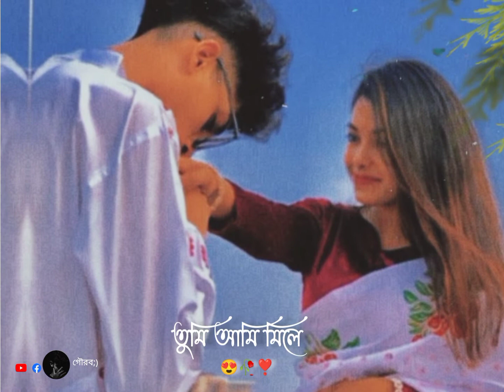ai valo ai kharap pame mana mristi pag😍🥀❣️ status video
ai valo ai kharap pame mana mristi pag😍🥀❣️ status video @গৌ র ব ;)  whatsapp status video :!!%%

= {my all support ko dill sa sukriya 🙏😘🥀}

= love you my all viewsar 🥰🥀😘❣️}

= thinkyou 🥰🥀❣️

= @গৌ র ব;)

ভগোবান যেনো সব ( মা -বাবা )কে সব সময় ভালো রাখে 🙏🥰🥀
হলে কৃষ্ণ হরে কৃষ্ণ হরে কৃষ্ণ 🙏🙏